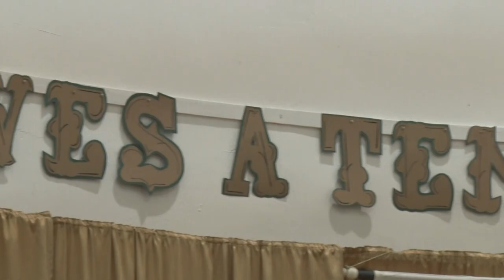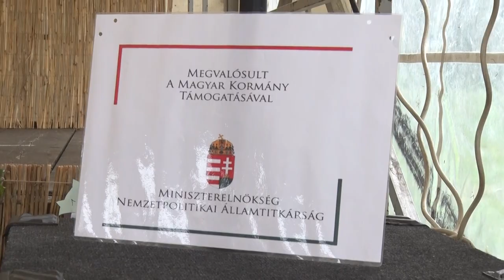Völgységi Magazin 20241018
Völgységi Magazin

Szüreti mulatság Kétyen - helytörténeti szoba is nyílt
Idősek világnapja - Aparhanton és Nagymányokon is ünnepeltek
30 éve alapították - Györei Templom Általános Iskola jubileumi ünnepsége